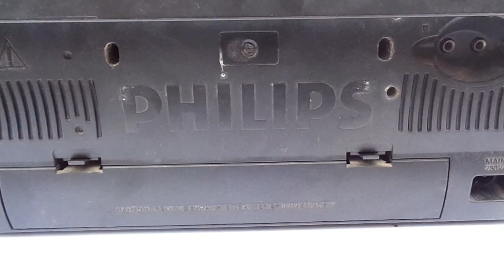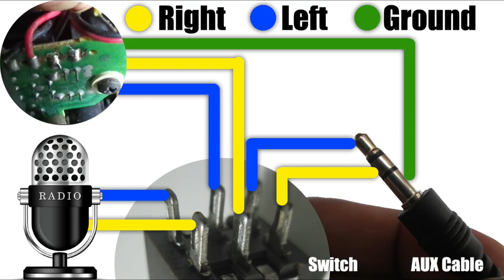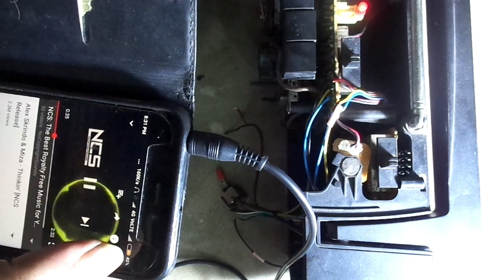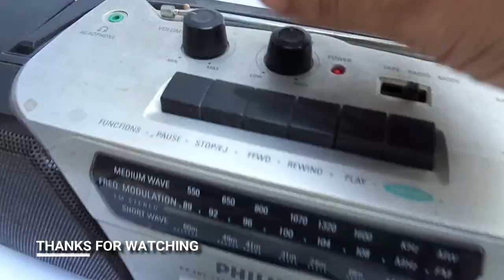How to upgrade your old cassette / tape deck ||connect AUX cable in Radio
0:51 -Open old tape recorder
4:03 -Circuit diagram
4:33 -Soldering main audio input
6:01 -Soldering FM radio connection
6:36 -Soldering AUX Cable

Infinity (JBL) Fuze Pint Deep Bass Dual EQ Bluetooth 5.0 Wireless Portable Speaker (Charcoal Black)
boAt Stone Grenade Portable Bluetooth Speakers (Charcoal Black)
boAt Stone 1400 Wireless Bluetooth Speaker
Sony SA-D40 C E12 4.1 Channel Multimedia Speaker System with Bluetooth (Black)
CREATIVE SBS E2500, 2.1 High-Performance Bluetooth Speaker System with Subwoofer for TV, Computers, Laptops

You can play smartphones by modifying any old tape recorder. You can do the Bluetooth speaker by converting the old radio. We will connect the AUX Cable to this old tape recorder. AUX Cable How do you put on your old radio? I have seen the whole details in this video..
Below are the answers to the questions that are usually answered..

how to upgrade old radio
How to connect (AUX ) cable in Radio in hindi
Aux wire Connection in Old FM radio in Hindi
How to add AUX to old tape or cassette player.
AUX input Installation for any old model car stereo even without CD
Thank you so much..